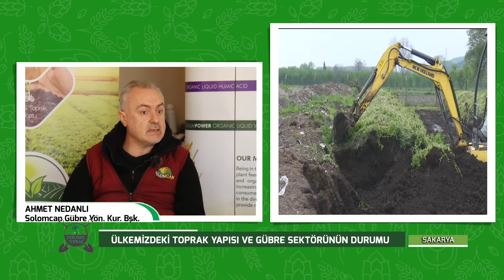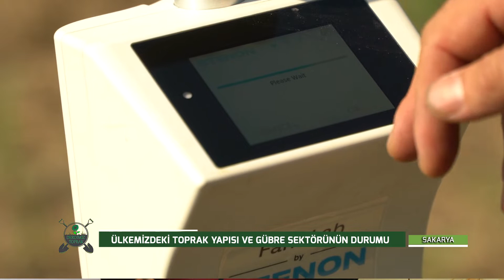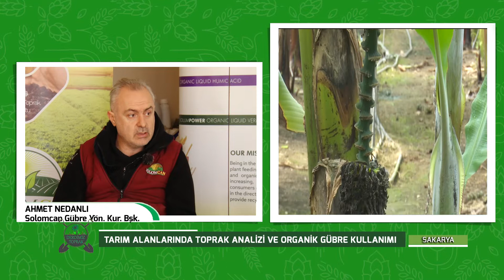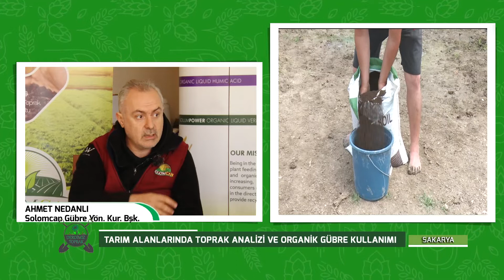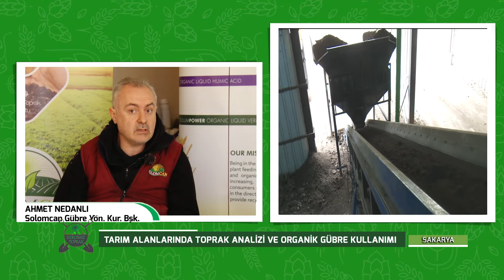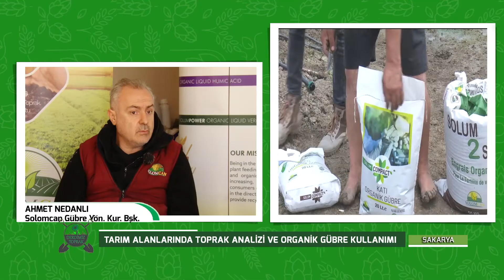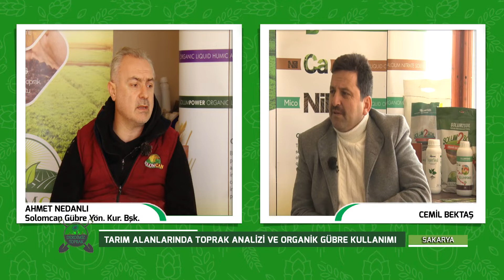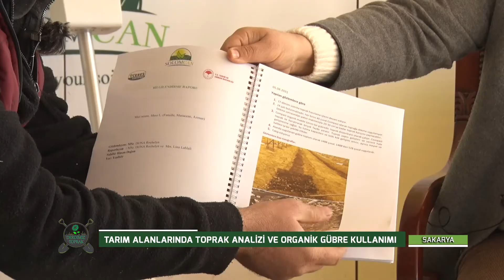TARIM ALANLARINDA TOPRAK ANALİZİ VE ORGANİK GÜBRE KULLANIMI | DERDİMİZ TOPRAK